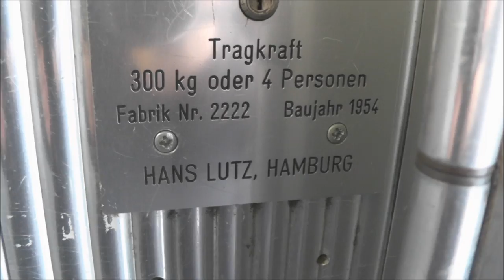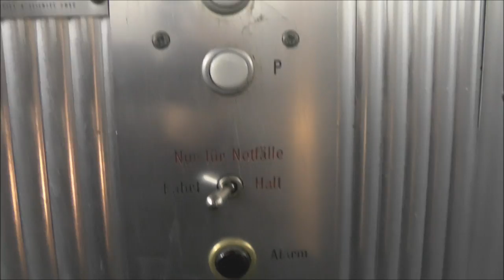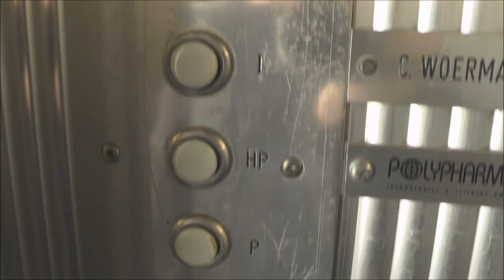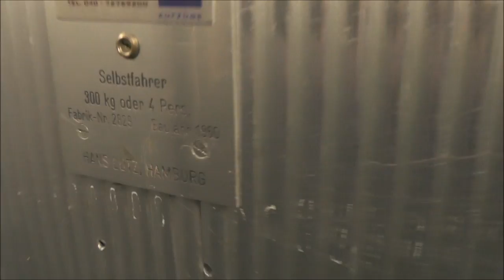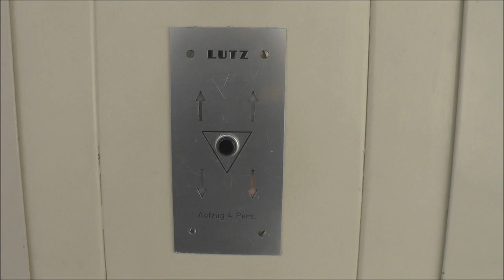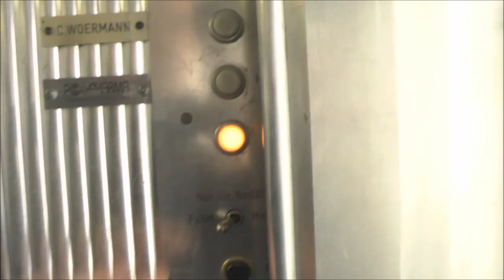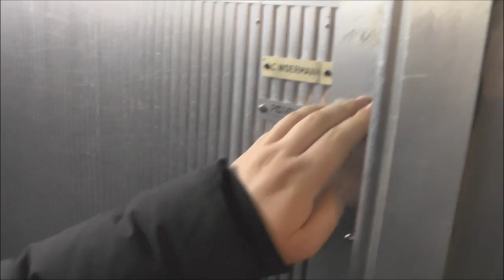2 Old LUTZ Traction elevators @ Grosse Reichenstraße 27, Hamburg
Manufacturer - Tillverkare: LUTZ
Installation year - Installationsår: 1954 (Left), 1960 (Right)
Serial Number - Tillverkningsnummer: 2222 (left), 2829 (right)
Floors - Våningar: 6 = P HP 1 2 3 4

Location - Address: Grosse Reichenstraße 27, Hamburg GERMANY - TYSKLAND
Date of recording - Inspelningsdatum: March 2015, with Panaosnic HC-V720 & RØDE Stereo Videomic Pro.